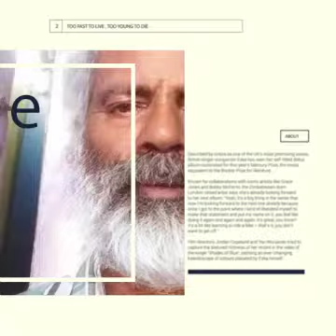8 August 2021